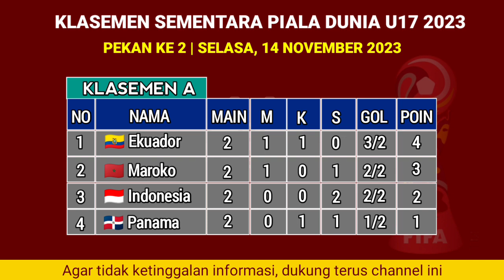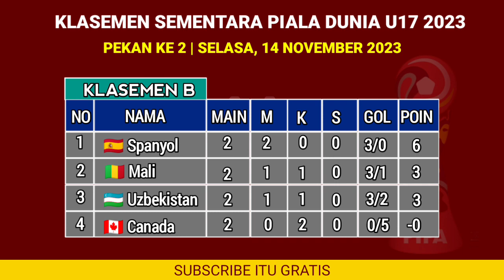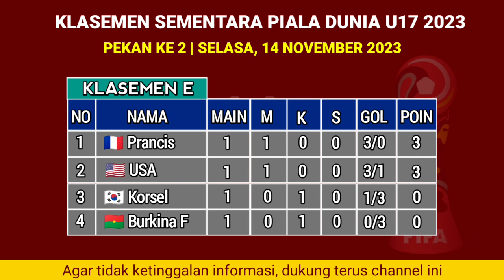Hasil Piala dunia u17 2023 hari ini | Timnas Jepang u17 vs Timnas Argentina u17 (1-3)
Jadwal pertandingan Piala dunia u17 2023 fase group pekan ke 1-2-3

GROUP A
Jumat, 10 November:
Panama vs Maroko (Gelora Bung Tomo/Pukul 16.00 WIB)
Timnas Indonesia U-17 vs Ekuador (Gelora Bung Tomo/Pukul 19.00 WIB)
Senin, 13 November:
Maroko vs Ekuador (Gelora Bung Tomo/Pukul 16.00 WIB)
Timnas Indonesia U-17 vs Panama (Gelora Bung Tomo/Pukul 19.00 WIB)
Kamis, 16 November:
Maroko vs Timnas Indonesia U-17 (Gelora Bung Tomo/Pukul 19.00 WIB)
Kanada vs Mali (Stadion Gelora Bung Tomo/Pukul 16.00 WIB)
GROUP C
Sabtu, 11 November:
Kaledonia Baru vs Inggris (JIS/Pukul 16.00 WIB)
Brasil vs Iran (JIS/Pukul 19.00 WIB)
Selasa, 14 November:
Brasil vs Kaledonia Baru (JIS/Pukul 16.00 WIB)
Inggris vs Iran (JIS/Pukul 19.00 WIB)
Jumat, 17 November:
Inggris vs Brasil (JIS/Pukul 16.00 WIB)
Iran vs Kaledonia Bar (Si Jalak Harupat/Pukul 16.00 WIB)
GROUP D
Sabtu, 11 November:
Jepang vs Polandia (Si Jalak Harupat/Pukul 16.00 WIB)
Argentina vs Senegal (Si Jalak Harupat/Pukul 19.00 WIB)
Selasa, 14 November:
Senegal vs Polandia (Si Jalak Harupat/Pukul 16.00 WIB)
Jepang vs Argentina ((Si Jalak Harupat/Pukul 19.00 WIB)
Jumat, 17 November:
Senegal vs Jepang (Si Jalak Harupat/Pukul 16.00 WIB)
Polandia vs Argentina (JIS/Pukul 16.00 WIB)
GROUP E
Minggu, 12 November:
Prancis vs Burkina Faso (JIS/Pukul 16.00 WIB)
Korea Selatan vs Amerika Serikat (JIS/Pukul 19.00 WIB)
Rabu 15 November:
Amerika Serikat vs Burkina Faso (JIS/Pukul 16.00 WIB)
Prancis vs Korea Selatan (JIS/Pukul 19.00 WIB)
Sabtu, 18 November:
Amerika Serikat vs Prancis (JIS/Pukul 16.00 WIB)
Burkina Faso vs Korea Selatan (Si Jalak Harupat/Pukul 16.00 WIB)
GROUP F
Minggu, 12 November:
Venezuela vs Selandia Baru (Si Jalak Harupat/Pukul 16.00 WIB)
Meksiko vs Jerman (Si Jalak Harupat/Pukul 19.00 WIB)
Rabu 15 November:
Meksiko vs Venezuela (Si Jalak Harupat/Pukul 16.00 WIB)
Selandia Baru vs Jerman (Si Jalak Harupat/Pukul 19.00 WIB)
Sabtu, 18 November:
Selandia Baru vs Meksiko (Si Jalak Harupat/Pukul 16.00 WIB)
Jerman vs Venezuela (JIS/Pukul 16.00 WIB).

sekian Jadwal pertandingan piala dunia u17 2023 ini. semuga bermanfaat